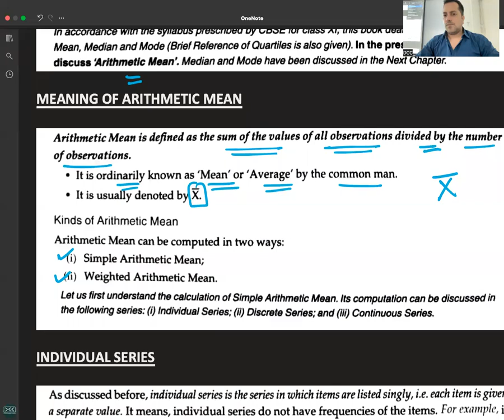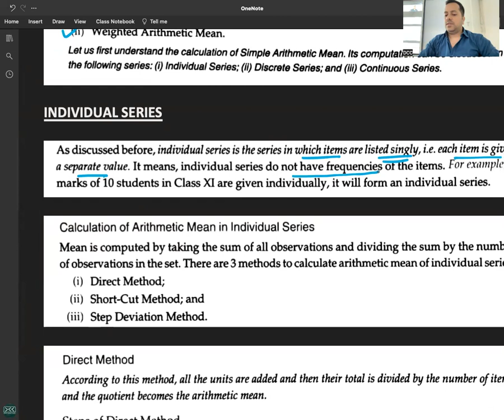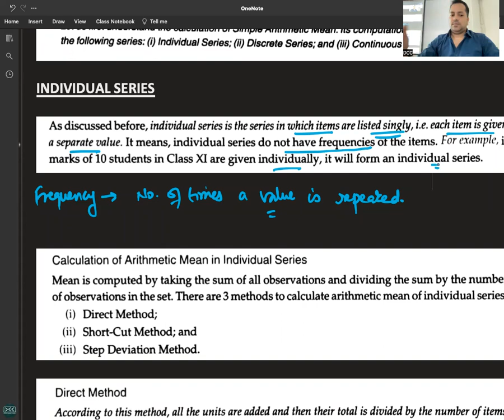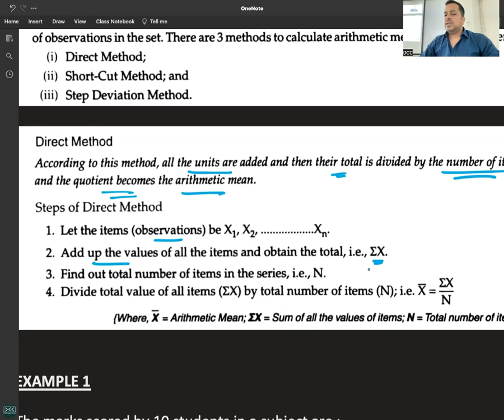C 1 - R 2 - INDIVIDUAL SERIES - DIRECT METHOD